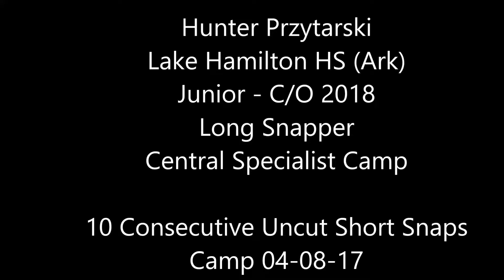Hunter Przytarski | C/O 2018 Junior | 10 Consecutive Uncut Short Snap Film 04-08-17 Set 2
Follow STFA Social Media!